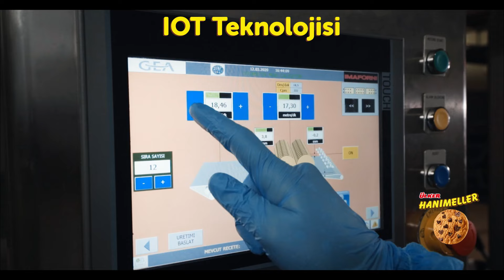Hanımeller nasıl üretiliyor?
Sanki anne eli değmiş gibi! Annelerimizin emeklerinden, tariflerinden ilham alan Hanımeller videomuzu hemen izleyin, lezzetinin sırrını keşfedin. ❤ 🍪